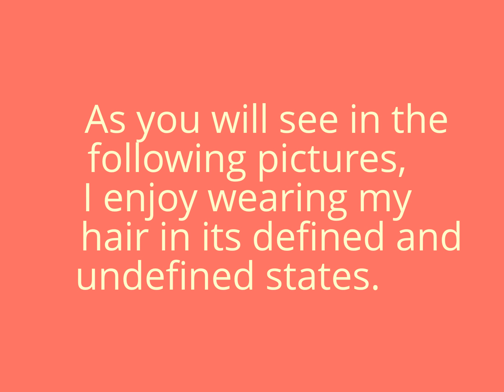Are we too obsessed with curl definition?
Hi guys just a little food for thought. Are we too obsessed with curl definition?